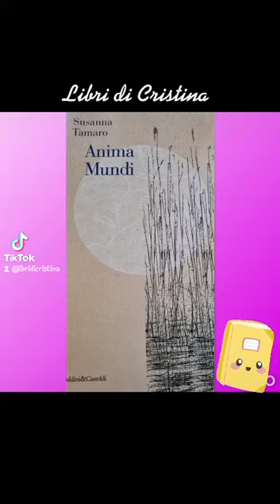Anima Mundi (Susanna Tamaro).